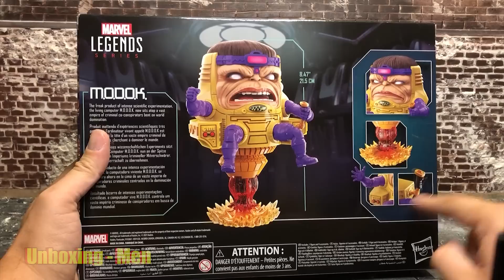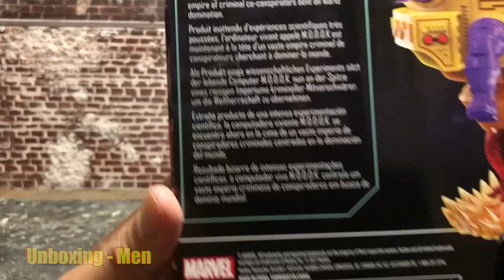MODOCK versión Marvel Legends 2021 - Unboxing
MODOCK - Unboxing de la nueva figura de acción de Hasbro

🤓 Nosotros siempre subimos vídeo de reviews, y tutoriales relacionados con figuras de acción. 🤓
También analizamos las imágenes promociónales de las figuras y hacemos teorías y mucho más!